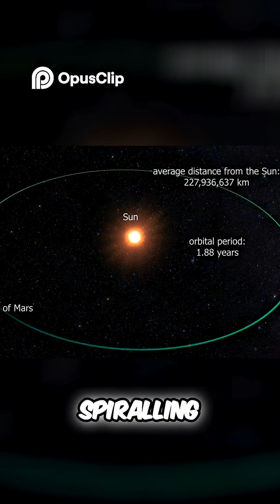Mars Incredible Facts About the Red Planet!